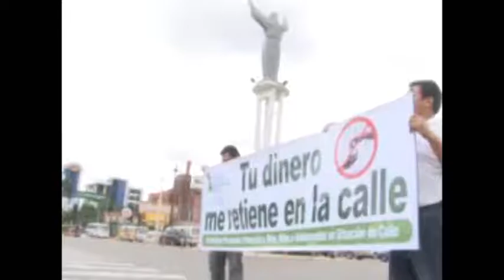Campaña, Tu dinero me retiene, busca evitar que niños dejen sus hogares por pedir dinero en las cal